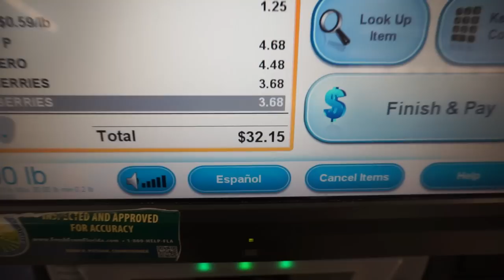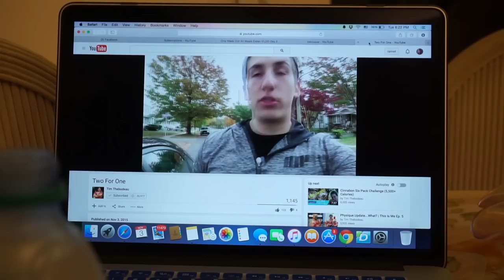TROLLING SUGGESTIONG | VLOG | TRAINING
Ship Wrek & unknown - Vienna (ft. Magnifico)